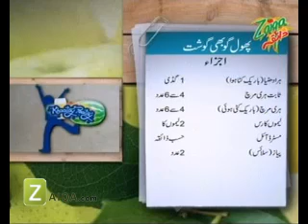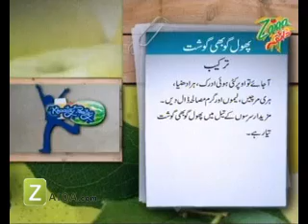Mishi Khan @ Khaatay Peetay Cooking Show 29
Recipe of Jhingay ka Pulao Biryani and Phool Gobi Gosht With MISHI KHAN in Khaatay Peetay on Zaiqa Tv,A Delicous Pakistani Recipe.